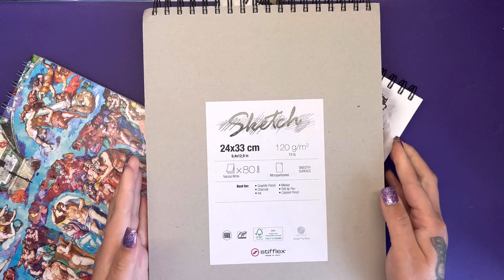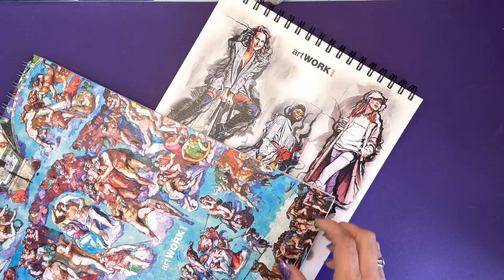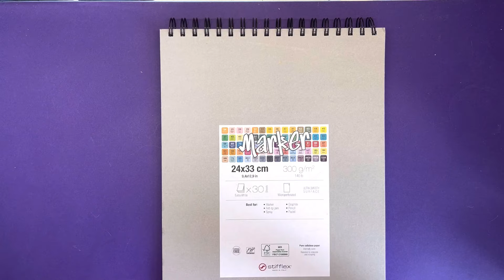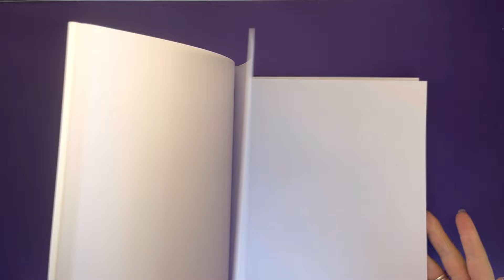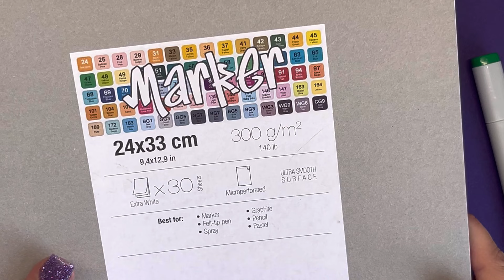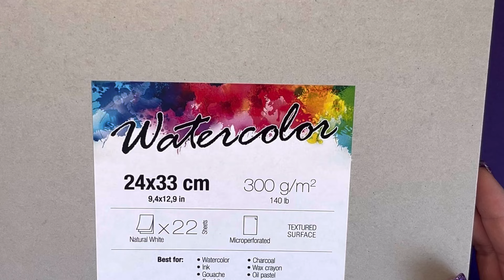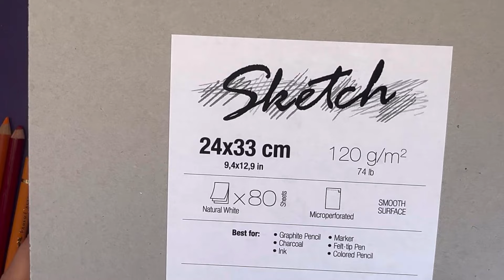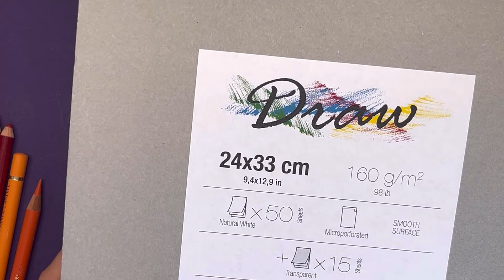Stifflex Paper Pads Review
Pads are also available for paint and pastel mediums!